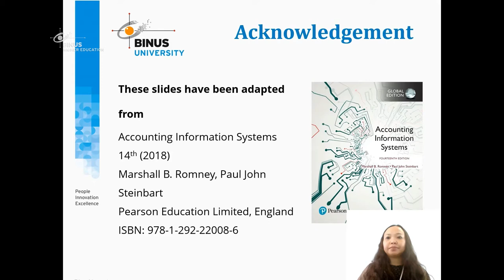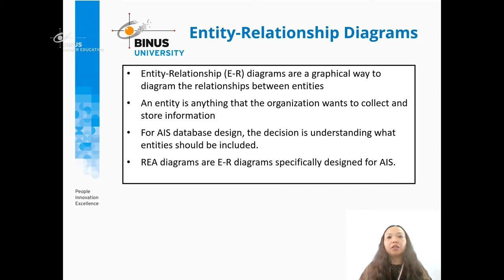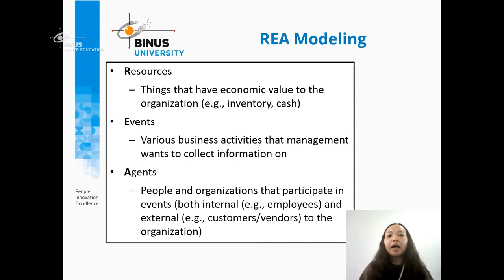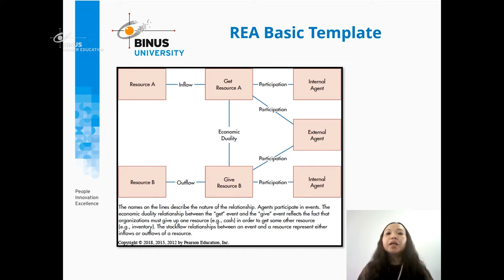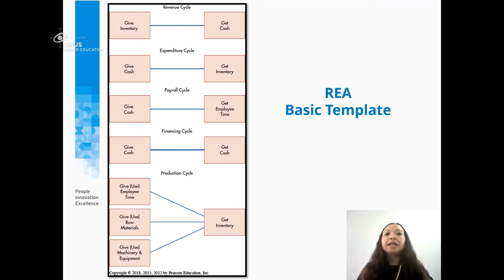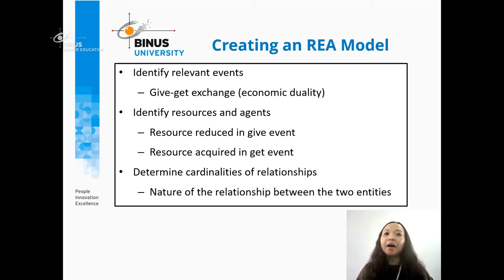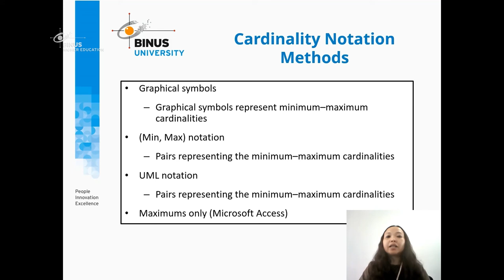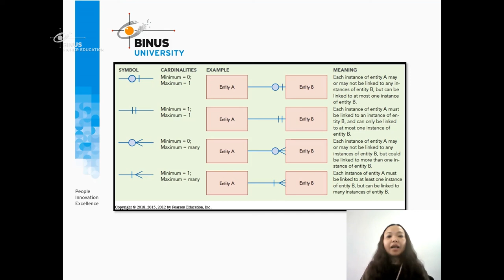[BEF01C-ID] REA - Part 1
Credit title:

Subject Matter Expert : Nuril Kusumawardhani Soeprapto Putri, S.T., M.K.M.
Dokumenter : Binus University